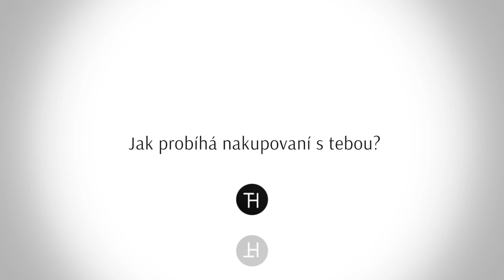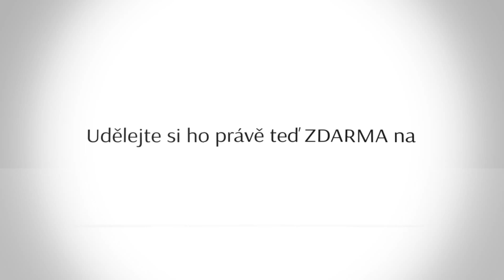Můžete v obchodě věřit prodavačce?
Nelezněte klíč k vyjádření toho, kým skutečně jste! Každý osobní styl je výjimečný a přesto má mnoho společných prvků ve své stylové skupině.

Táňa Havlíčková, je nekonvenční, výjimečná, silná osobnost, jejíž tvořivé myšlenky a objevy boří dosud uznávaná pravidla. Táňa je módní návrhářka s velmi zvláštním přístupem k módě. Její dokonalé vidění estetické formy a každodenní ponoření do tvořivé činnosti jí umožnilo vytvořit stovky nadčasových modelů, které dělají ženy krásnější. Ale Táňa šla ještě dál. Díky své schopnosti hlubokého pohledu do nitra člověka a talentu vidět věci dosud nikým neprobádané a neobjevené, dokázala odkrýt a pojmenovat neuvěřitelné souvislosti mezi oděvem a duší člověka. Nechte se jí inspirovat.